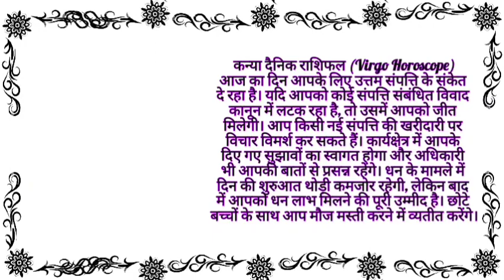कन्या राशि राशिफल 2 मई 2023 Kanya Rashi Rashifal 2 May 2023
rashifal
12 राशियों का राशिफल आज का
today राशिफल
2023 राशिफल
राशिफल दैनिक
नवभारत राशिफल
dainik bhaskar rashi bhavishya
कुभा राशी
कर्क राशि आज
वष राशिफल
भास्कर राशिफल
वर्षिक राशिफल
१२ राशियों का राशिफल आज का
राशिफल गुजराती
12 राशियों का राशिफल 2023
राशि 2023
दैनिक जागरण साप्ताहिक राशिफल 2023
2023 की राशि
नवम्बर राशिफल
उमेश का राशिफल 2023 का
2021 के नाम की राशि